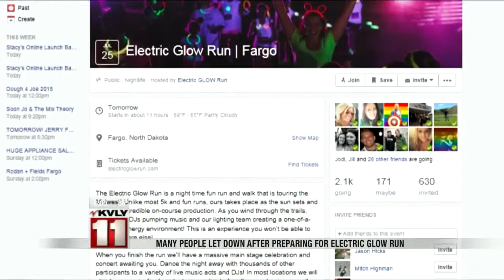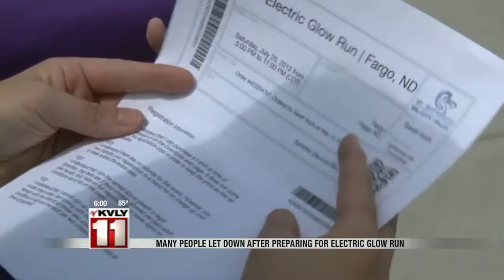Electric Glow Run In Fargo